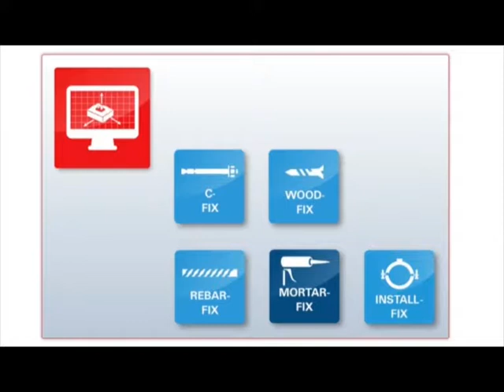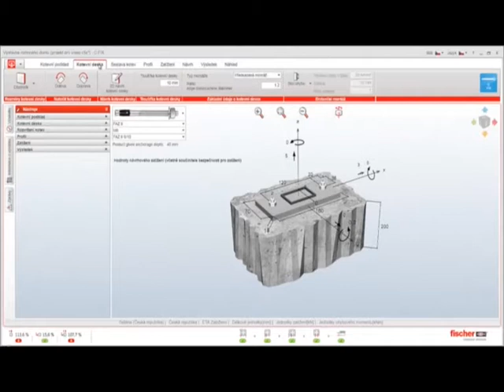FIXPERIENCE - Predstavenie programu fischer C-FIX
"Či už ste majster, konštruktér, alebo stavebný inžinier, súbor programov fischer FIXPERIENCE vám poskytne bezpečnú a spoľahlivú pomoc pri navrhovaní a vykonávaní projektov. FIXPERIENCE je konštruovaný modulárne a je použiteľný pre rôzne aplikácie. Optimálny používateľský program ponúka jednoduchý a flexibilný spôsob navrhovania a dimenzovania upevňovacích riešení. Tento softvér, ktorý vychádza z medzinárodných noriem, spĺňa všetky požiadavky na globálne využitie. Ešte nikdy nebol návrh a vývoj taký jednoduchý! Program si môžete stiahnuť tu: